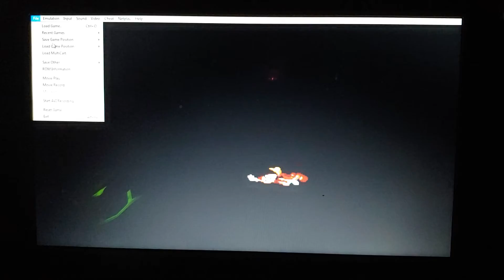RAGEQUTTING ON PINNOCHIO FOR SNES!!!(READ DESCRIPTION)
This Video contains cuss words/bad words i say on here. So keep that in mind while watching XD.

Otherwise i hope you guys enjoy the video.